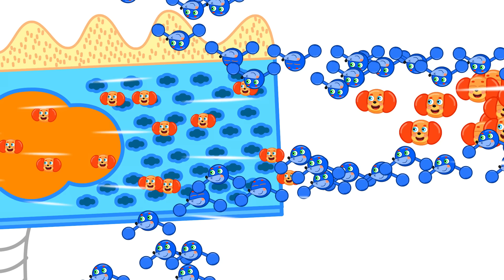LeonCito | Rescate de inundaciones en barco | Dibujos animados | Video Para Niños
Lion Family en Español